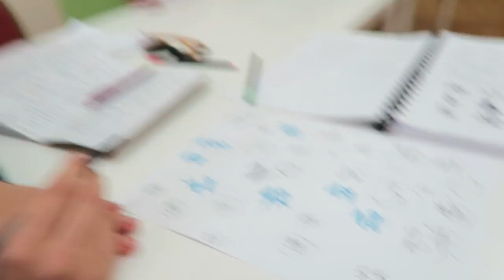Mennyi az idő? HOW TO TELL TIME IN HUNGARIAN | Hungarian Lessons with Zsuzsi Week 4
This week we learned how to tell time in Hungarian and more!

In this brand new video we learned more Hungarian with our amazing teacher Zsuzsi! This time we learned about the Hungarian word order, regular verbs, irregular verbs, numbers in Hungarian, we learned more about Budapest and how to ask and give directions, Zsuzsi showed us an amazing map of Budapest and we learned how to tell the time in Hungarian as well!